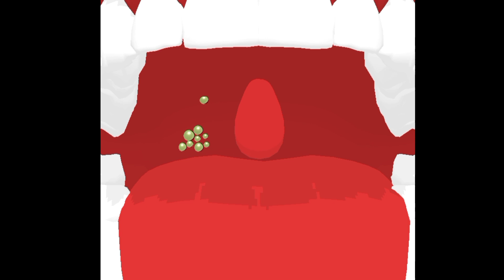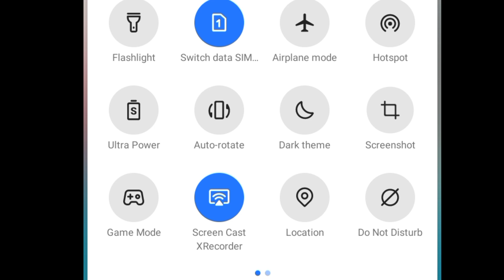ASMR How to doctor foot surgery